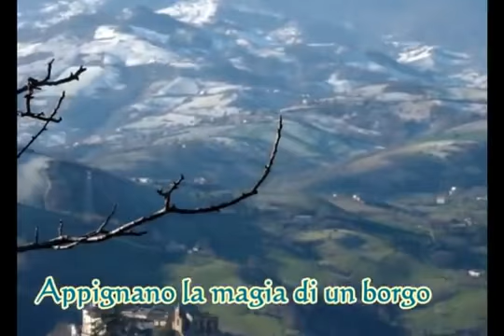Appignano la magia di un borgo